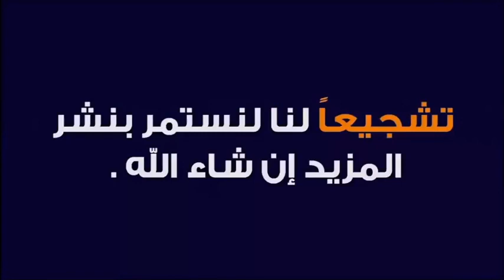الفرق بين صلاة الاستخارة و صلاة الحاجة 🕌 مع الدكتور طيب كريبان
جديد 2020 : الفرق بين صلاة الاستخارة و صلاة الحاجة 🕌 مع الدكتور طيب كريبان
 ▬▬▬▬▬▬ஜ۩☺۩ஜ▬▬▬▬▬
 ▬▬▬▬▬▬ஜ۩☺۩ஜ▬▬▬▬▬
⛔ أحبابي الكرام ، إذا أعجبكم الفيديو رجاءاً لا تنسوا :

 ▬▬▬▬▬▬ஜ۩☺۩ஜ▬▬▬▬▬
مواضيع سابقة

🕌 عَنْ أَبِي هُرَيْرَةَ، عَنِ النَّبِيِّ صَلَّى اللهُ عَلَيْهِ وَسَلَّمَ قَالَ:
 ▬▬▬▬▬▬ஜ۩☺۩ஜ▬▬▬▬▬
⚠️ توضيح مهم ❗

 ▬▬▬▬▬▬ஜ۩☺۩ஜ▬▬▬▬▬
# هاشتاغ الموضوع #